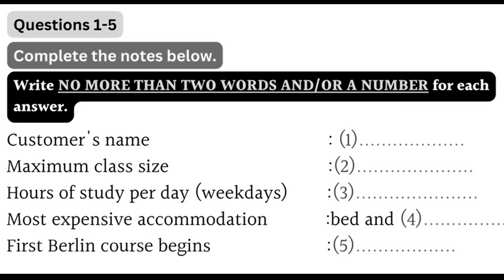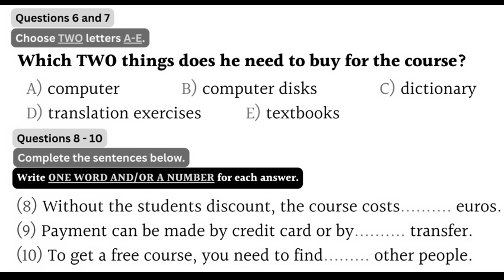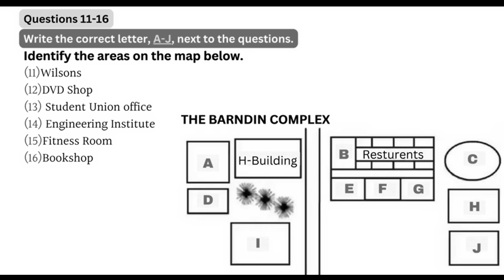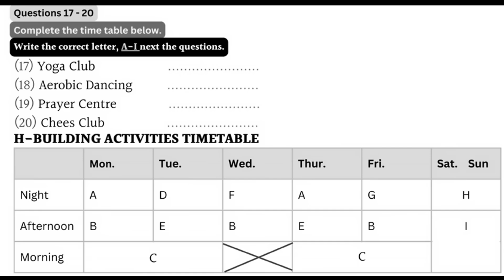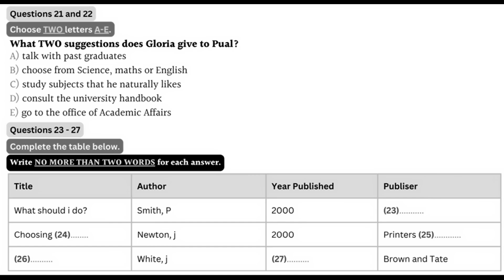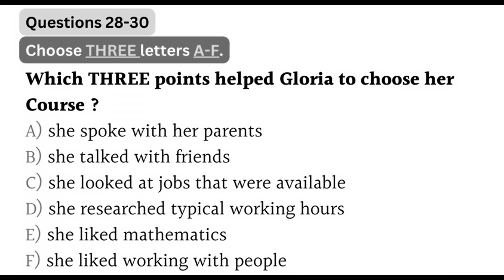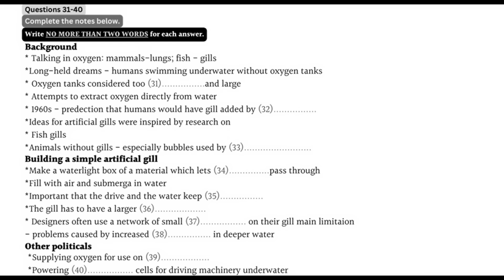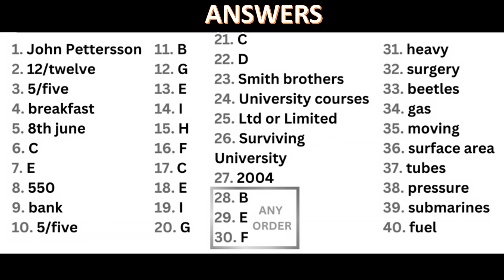IELTS listening practice test for 2024 - Berlin Course